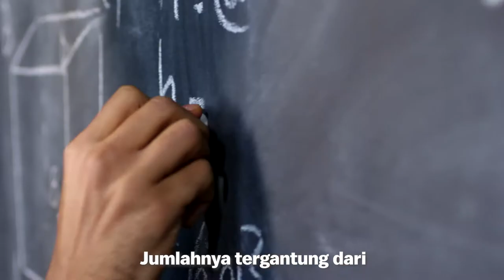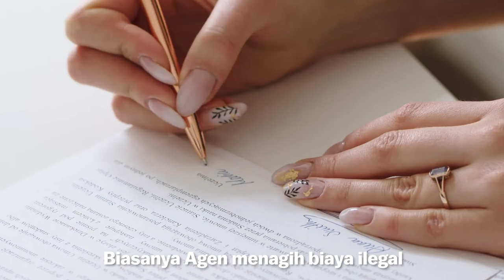Know Your Rights - Illegal Fees (Bahasa Indonesia VO)